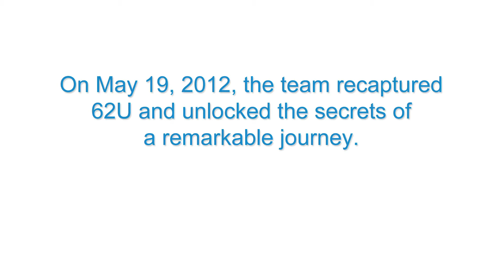Geolocator Success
The Atlantic coast population of the rufa red knot has plunged by 80% in just ten years. Part of stopping this downward slide is determining exactly where the birds are each day of the year.

Tracking equipment technology has now gotten small enough to enable researchers to record this important information using small devices called geolocators, which are attached to the bird's leg.

This video follows the journey of one red knot from Reed's Beach on the Delaware Bay, to its breeding grounds in the Canadian Arctic, to its wintering grounds in northern Brazil, and back to the Delaware Bay where the geolocator was originally attached.

One bird's remarkable journey provides insight on the importance of the Delaware Bay as a refueling site during the migration of this incredible bird species.

You can keep up with the effort to save the birds and the crabs by liking Celebrate Delaware Bay on Facebook.